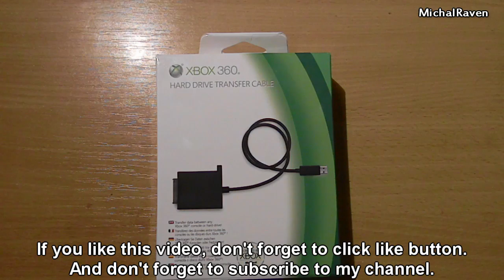Xbox 360 Hard Drive Transfer Cable - Unboxing PL/ENG